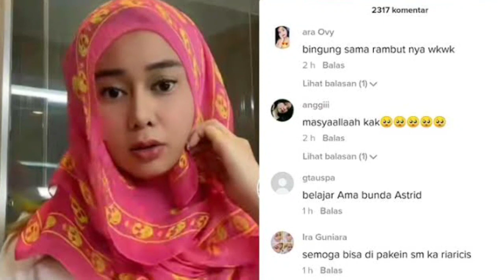Minta Ajarkan Hijab, Denise Charieta Mau Pindah Agama dari Kristen ke Islam: Tahun Ini, Doain Ya...